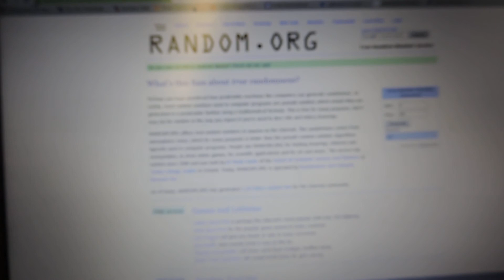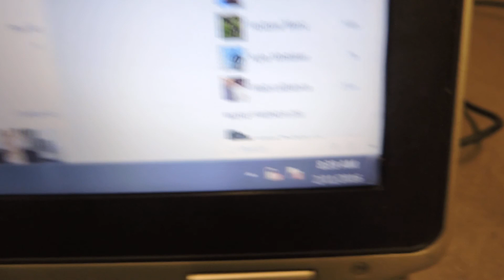Nate Lucier 2/11/16